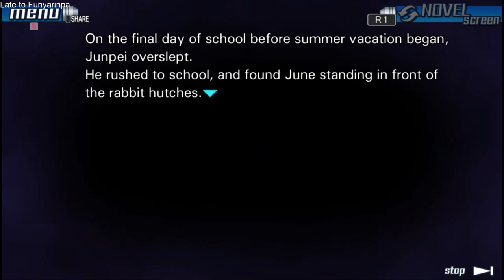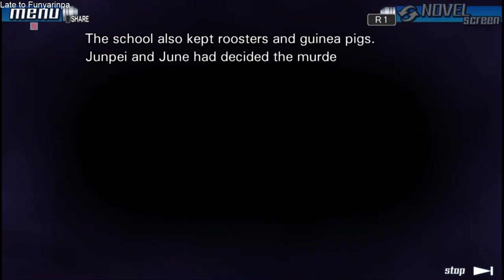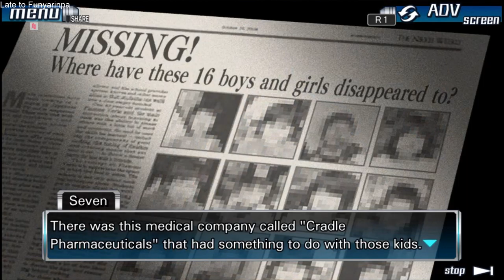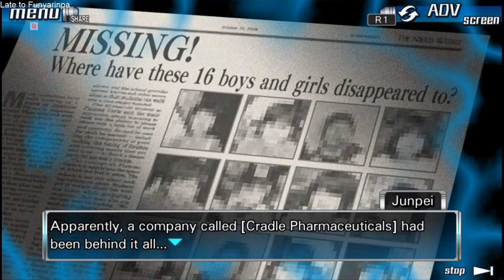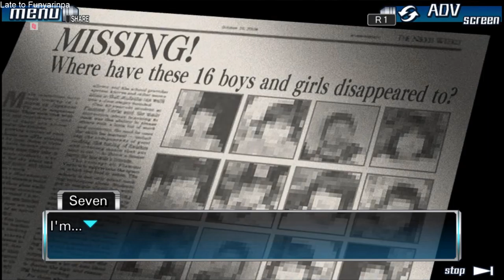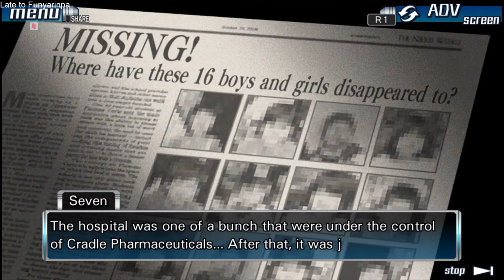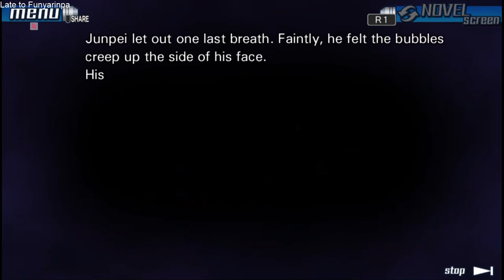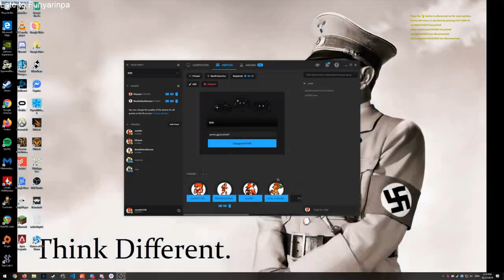pull the toilet string 10 times to hear about the titanic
Instructions unclear, Lotus is a vegetable.